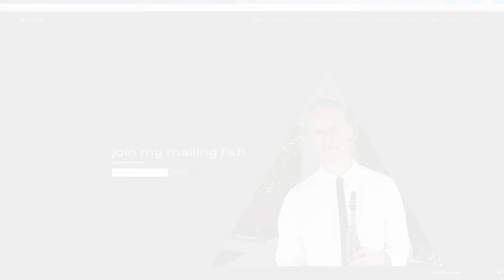Fernando Sor, op. 35, no.13 - Andante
A performance of Fernando Sor's study in C by Sean Hully.
This guitar piece is a Royal Conservatory of Music Level 4 study that I played in my exam in 2018.